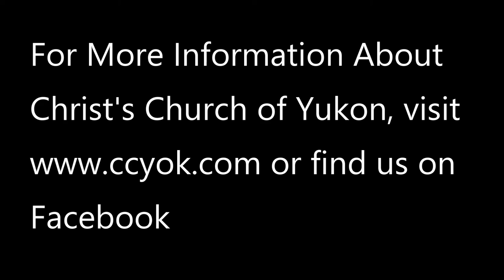9 2 18 Examining The Truth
by Justin Dieball